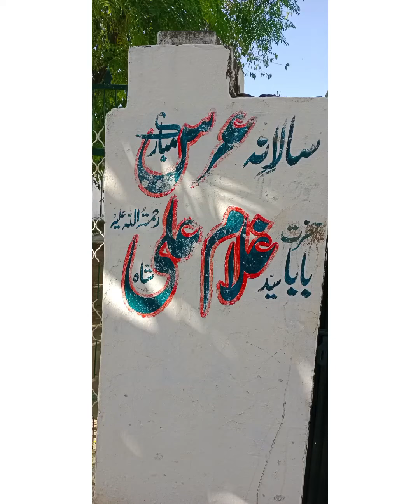shirine# Syed Ghulam Ali shah#bhtya near chak essa jhelum#one visit and relief All dieses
aisa darbar kaha harnya ka Salam hota
ہرنیاں کا سلام ایک بار بیماری ختم
چمتکاری دربار